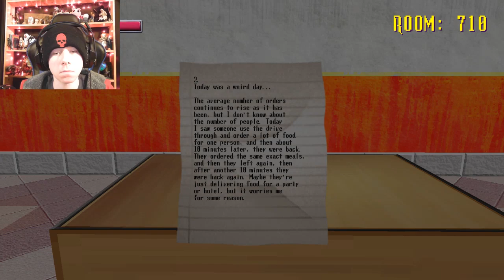A DEMON IS INSIDE OF THIS RESTERAUNT TRYING TO GET ME! (Spooky's Jumpscare Mansion part 4)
Hello everybody! Today I am playing Spooky's Jumpscare Mansion